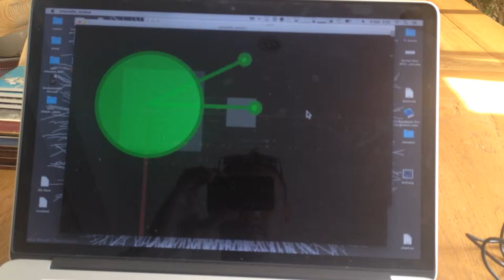arduino crocodile and processing control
This is a quick little project I made to control a toy crocodile with a processing sketch using an arduino board driving a servo.